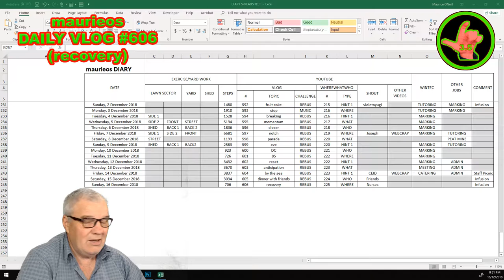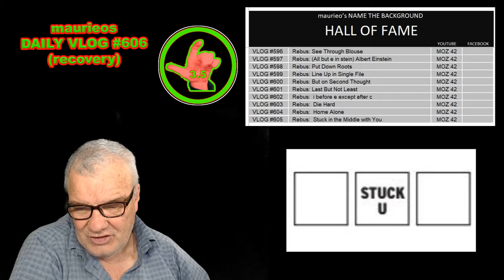maurieos DAILY VLOG #606 (recovery)